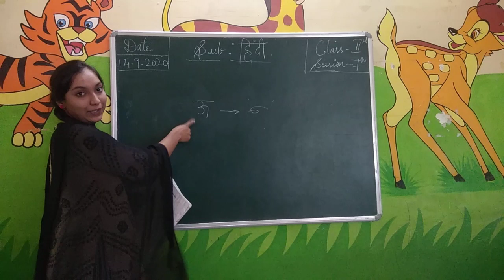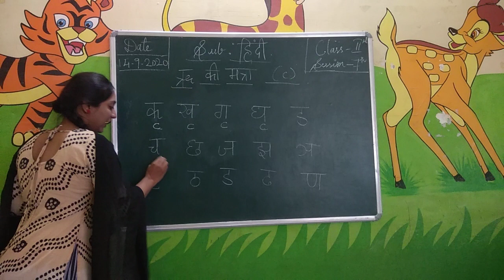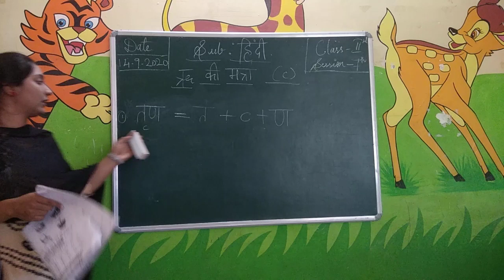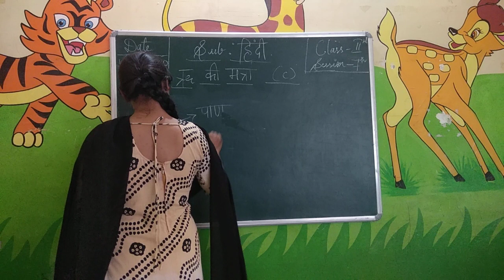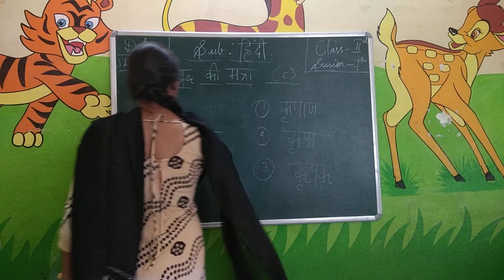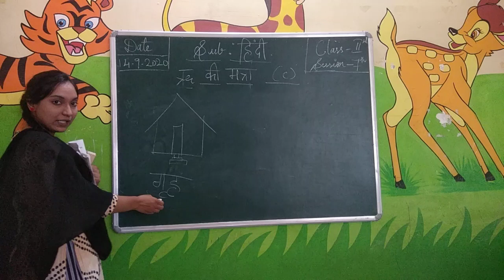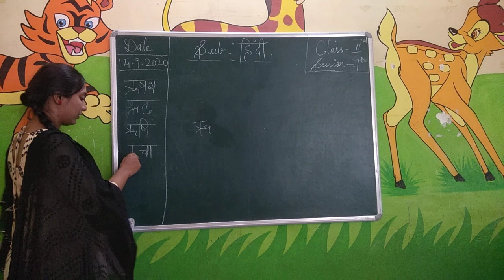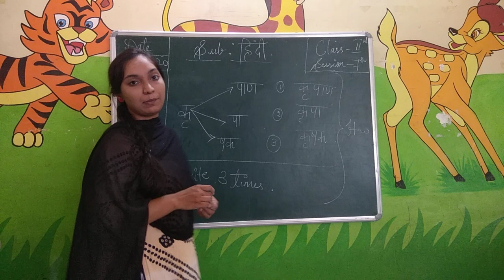2ND STD#HINDI#SESSION 07#